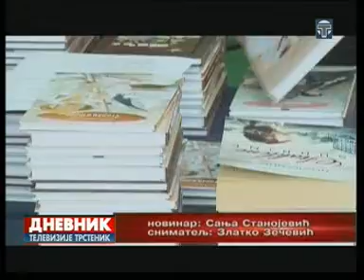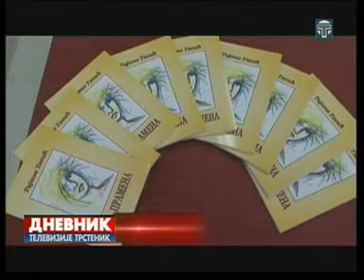dnevnik 27 6 2014